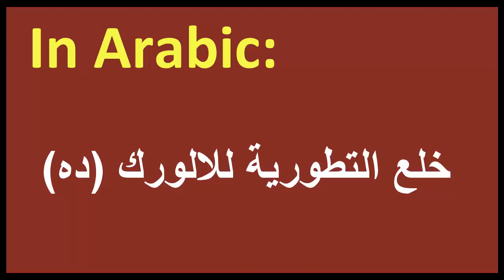Developmental dislocation of the hip DDH arabic MEANING